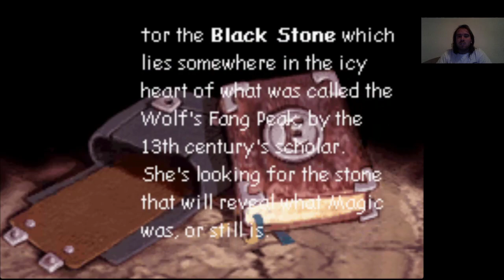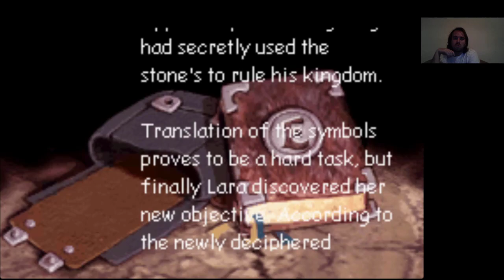EC: Tomb Raider The Prophecy walkthrough #1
The Prophecy part 1